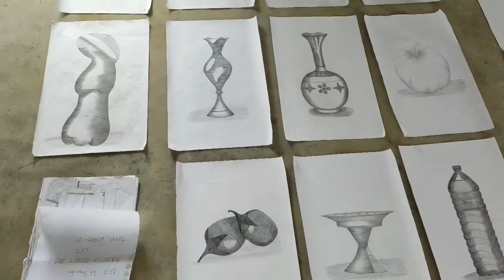Water color,pencil, pastel colour paintings . An art display.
An art display of the students . They created a lots of paintings .
The students are from
Kokrajhar music and fine arts college.